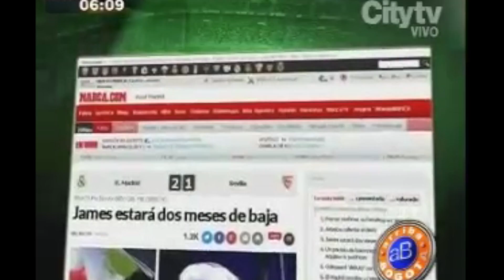Arriba Bogotá: James Rodríguez será operado por lesión en su pie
Emisión: 5 de febrero de 2015.

James Rodríguez será operado por lesión en su pie.